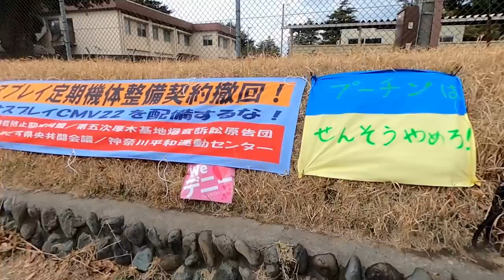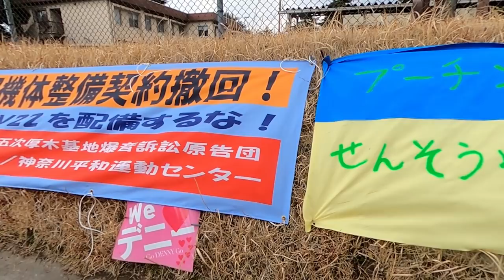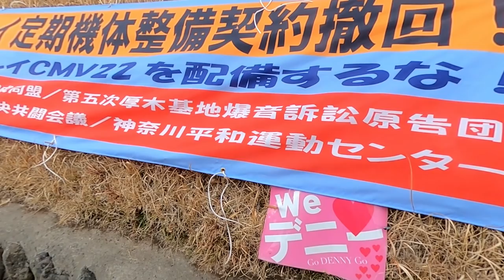【社会科見学】キャンプ座間前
毎週水曜日に反基地運動が行われているようなので行ってみました。